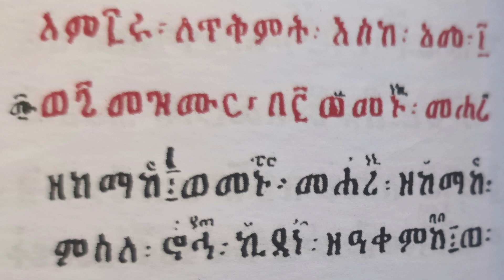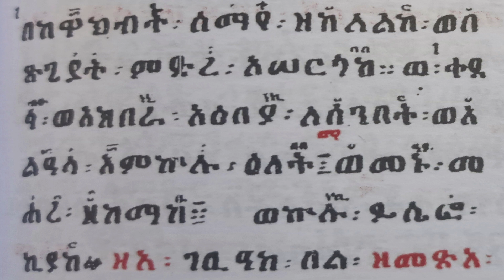አመ፲_እስከ_አመ፲ወ፮_ለጥቅምት መዝሙር ወመኑ_መሐሪ_ዘከማከ ዜማና_አቋቋም መልከ_ጼዴቅ Online አብነት_ት/ቤት